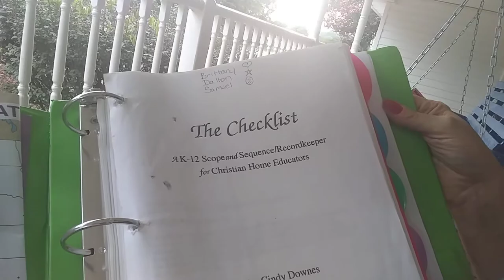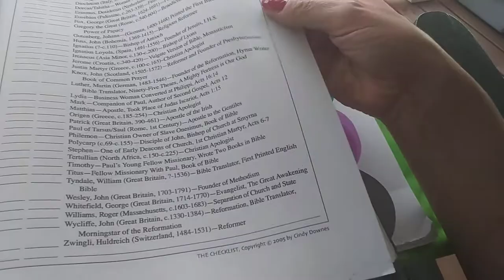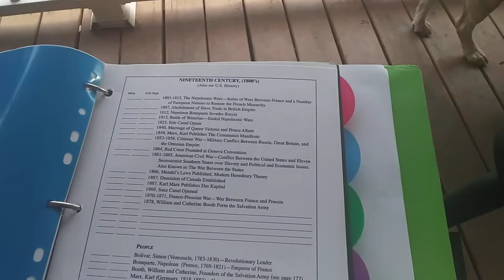What's Up and The Checklist